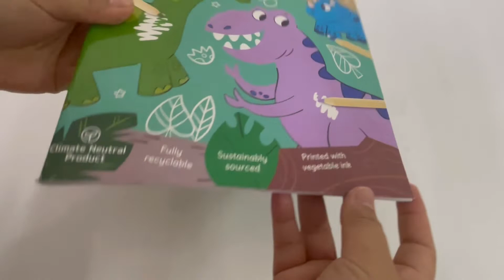9781801086134 Dinosaurs Colouring Book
There are so many awesome dinosaurs to colour inside this fully recyclable book. It's packed with amazing scenes, so the creative fun will last for hours!

Product details :

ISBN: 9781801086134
Audience: Children
Format: Paperback | 50 pages
Language: English
Publisher : Igloo Books Ltd
Publication City/Country : Sywell, United Kingdom
Dimensions : 210 x 295 x 5 mm